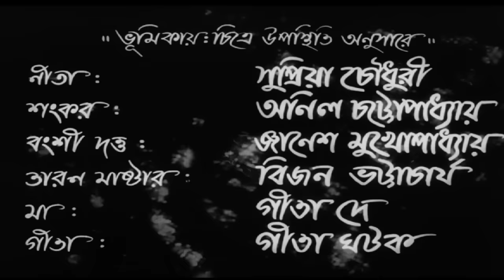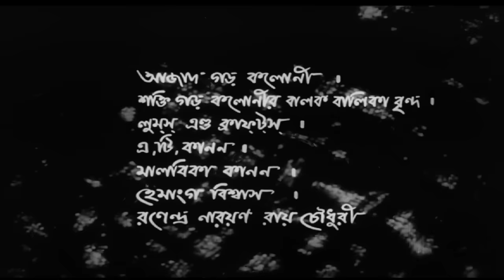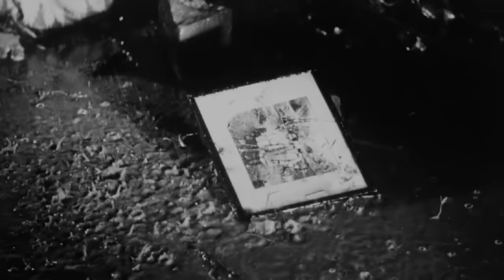মেঘে ঢাকা তারা Meghe Dhaka Tara - Full Movie | Supriya Choudhury, Anil Chatterjee, Niranjan Ray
Cast - Supriya Choudhury, Anil Chatterjee, Niranjan Ray, Gita Ghatak, Bijon Bhattacharya, Gita Dey,Dwiju Bhawal, Gyanesh Mukherjee & Ranen Ray Choudhury
Directed by- Ritwik Ghatak
Written by - Ritwik Ghatak
Produced by- Chitrakalpa

Composer - Jyotirindra Moitra
Assistant - Anil Chandra Sengupta

Synopsis - The film revolves around Nita (played by Supriya Choudhury), a young girl who lives with her family, refugees from East Pakistan, in the suburbs of Calcutta. Nita is a self-sacrificing person who is constantly exploited by everyone around her, even her own family, who take her goodness for granted. Her father has an accident and is unable to make a living. Her elder brother Shankar (played by Anil Chatterjee) believes that his craft (singing) needs to be perfected before he can make any income from it and therefore the burden of taking care of the family falls on Nita. Her life is ridden with personal tragedy: her lover Sanat leaves her for her sister Geeta, her younger brother is injured while working in a factory and finally she herself becomes a burden for her family by contracting tuberculosis. Her mostly absent would-be singer brother is the only person who cares about her in the end. At the end of the film, she screams out her agony, throwing herself into her brother's arms. She utters her last words: "Brother, I want to survive (দাদা, আমি বাঁচতে চাই।)."